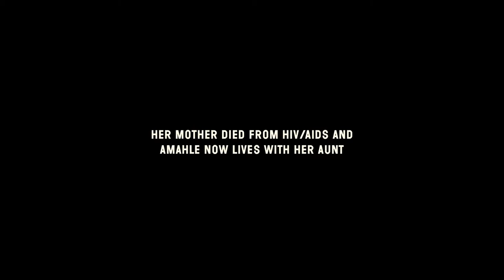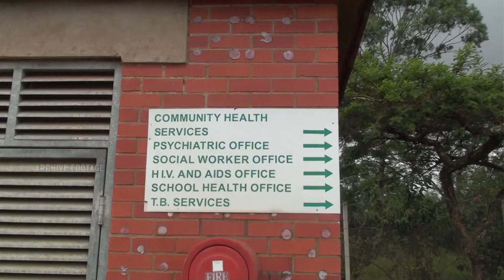We See Children With HIV Being Neglected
Amahle was born HIV-positive in Eshowe, South Africa. Her mother died from HIV/AIDS and Amahle now lives with her aunt. It is vital that Amahle understands why she needs to be on treatment for the rest of her life.

The fight against HIV/AIDS has been hailed as one of the most successful public health projects in human history, but Doctors Without Borders/Médecins Sans Frontières (MSF) medical teams that support HIV treatment for more than 280,000 people in 21 countries, see the revolution as unfulfilled for millions of people excluded from treatment.
The See What We See films reveal what MSF medical staff witness and also highlight proven strategies for community-based care that puts more people on treatment earlier and helps them adhere to treatment in the long-term. Go to See.MSF.org to learn more.